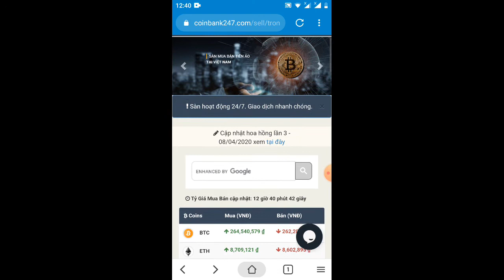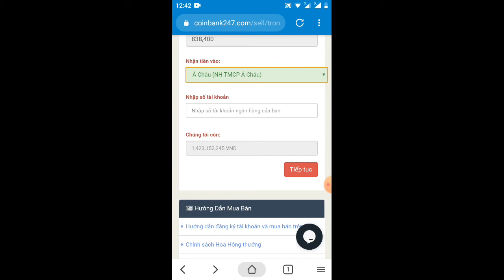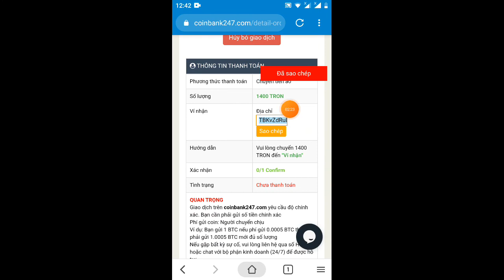hướng dẫn bán TRX về VND trên sàn coibank 247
Link ĐK sàn coi Bank 24 7